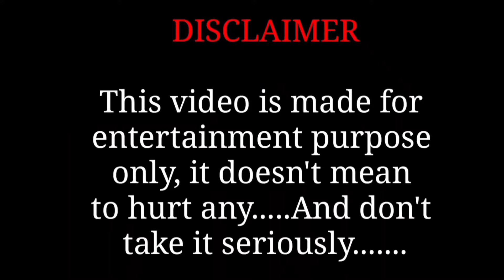Diana Roma sefty the rules on the board the airplane Drawing Meme | Diana and Roma funny drawing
Diana Roma  sefty the rules on the board the airplane Drawing Meme | Diana and Roma funny drawing meme cartoon